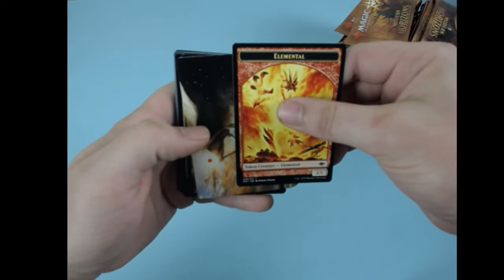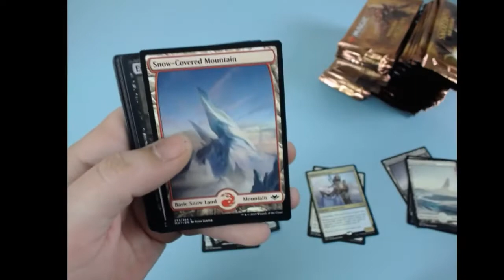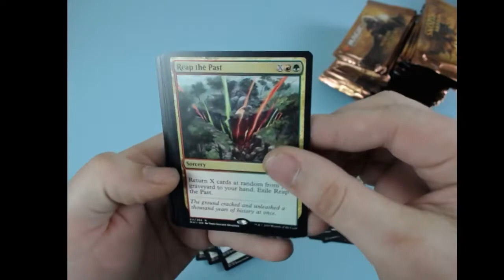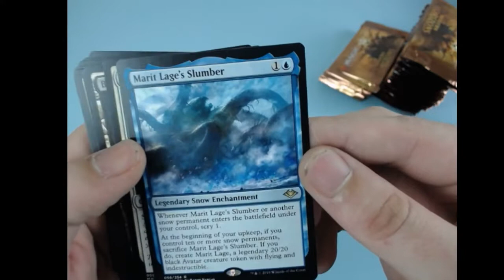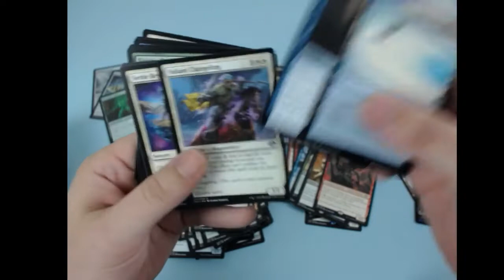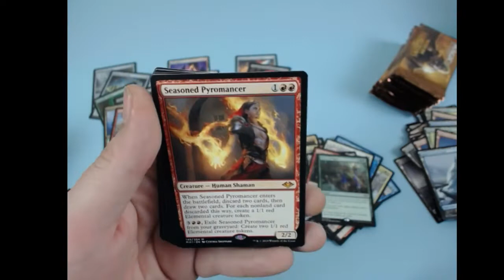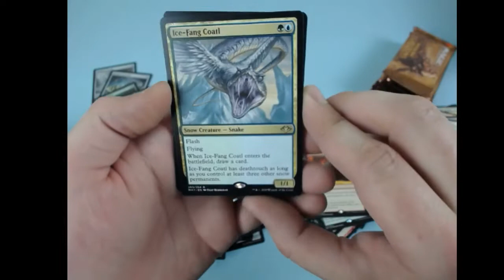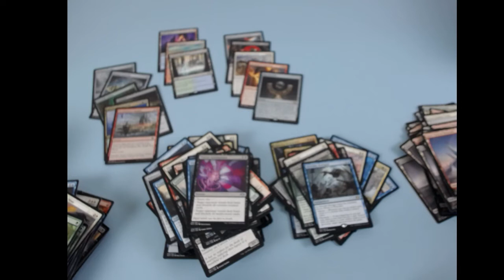Modern Horizons Group Break #3 - Sunday + Coffee + MH1 = Awesomeness!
New videos on Monday and Thursday and sometimes other days, too!

About Homeward Bound Farm: Homeward Bound Farm is more of a farm-in-progress than an honest-to-goodness farm. Our dream is that someday we are able to transform our 140 acre parcel of land into a regenerative and productive homestead and farm.